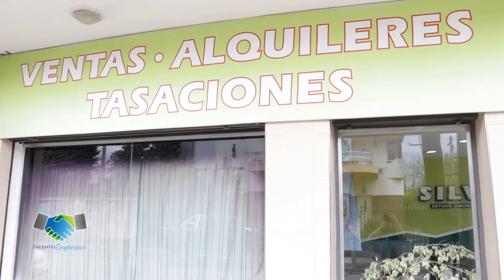Silva Estudio Inmobiliario